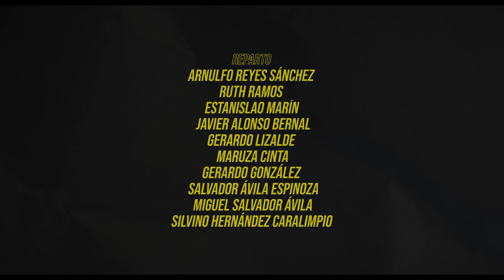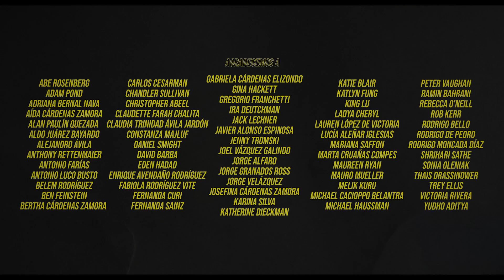EL CLASICO | Omeleto Drama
Two friends drive to a soccer match.

EL CLASICO is used with permission from Joel Vazquez Cardenas.

Saul and Jeronimo, are psyched for El Clasico, the soccer game that has all of Mexico excited. Jeronimo is a young teen and Saul is his driver, but the two are bonded over their love of the game.

As they make their way to the game across Mexico City, Jeronimo sees a different part of the city he lives in, where he finds himself in a tight spot in Saul's barrio. But as they make their way towards the game, they run into difficulties -- ones that expose the wide gulf between the two friends, beyond just their ages and levels of experience.

Directed by Joel Vazquez Cardenas from a script co-written with producers Andres Fernandez and Mauricio Rivera Hoffman, this dramatic short explores the coming-of-age of a young man whose eyes are opened to the realities of life outside the bubble of childhood. Jeronimo has grown up well-off and protected by his family. But on one fateful journey across the city, he sees the limits of his relative privilege and the follies of his youth.

Part of the film's compelling vision is its authentic sense of place, evoked by a richly dense sound design, a sometimes deceptively gentle musical score and a naturalistic eye for detail. We never quite get a panoramic view of Mexico City; our perspective is limited to the characters, who travel linearly, slowly transferring one point of view for another.

Jeronimo's broadening perspective is the narrative arc that guides the journey here, played by young actor Camilo Inda Suarez in a compelling performance of a young man whose confidence comes from a certain naivete and privilege. He strikes out on his own in Saul's neighborhood, making choices that will have a dangerous impact later in the trip on both him and Saul, played by actor Fermin Martinez with palpable warmth and protectiveness. Though the dialogue is pared down and natural, their connection and emotional currents run deep, and as Jeronimo understands the consequences of his decisions, he's transformed from a child to an adult before our eyes.

With terrific emotional acuity, EL CLASICO has the gift of capturing this precipice of adulthood, and while its specificity in its cultural milieu puts us right there in Mexico as viewers, it is also a universally compelling narrative. We learn to see beyond the world we have grown up in, and the veil of innocence has been pierced by the sometimes harsh edges of experience. There is no going back after this shift in perspective; there is only moving forward as best as we can. And if we're lucky, we will have good mentors and influences to help us along.